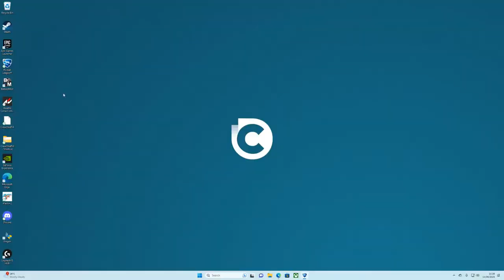R L Chill